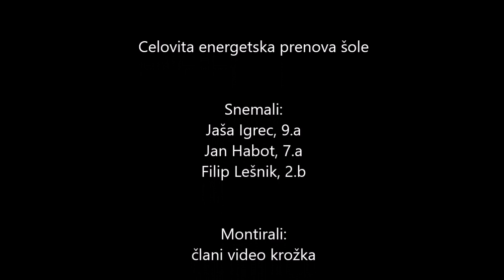Celovita energetska prenova šole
Predstavitveni video obnovitve šole, učilnic in dodajanje nove izolacije.